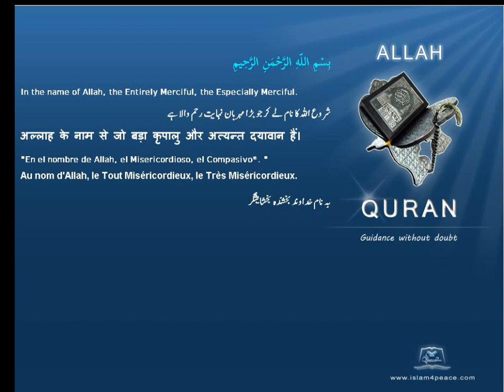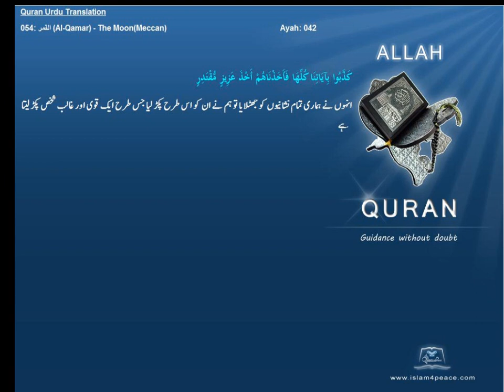Quran Urdu Only 054 القمر Al Qamar The MoonMeccanIslam4peace com